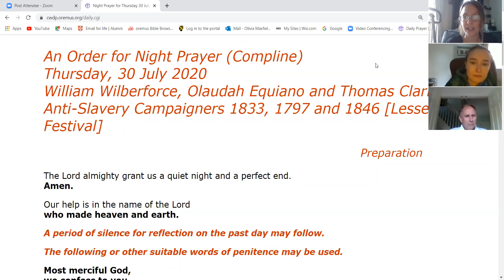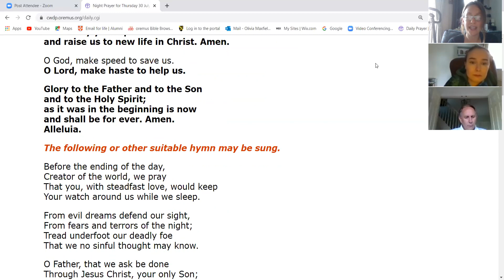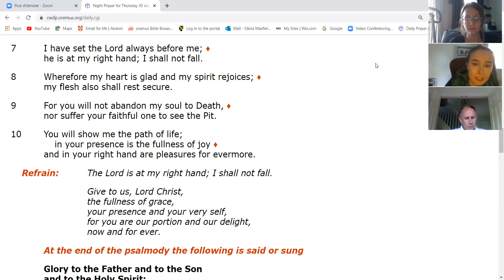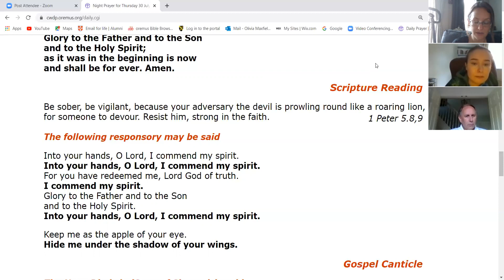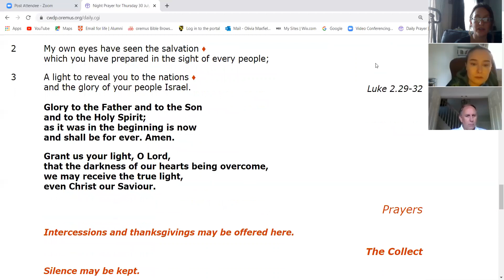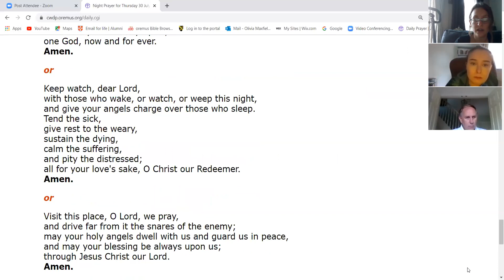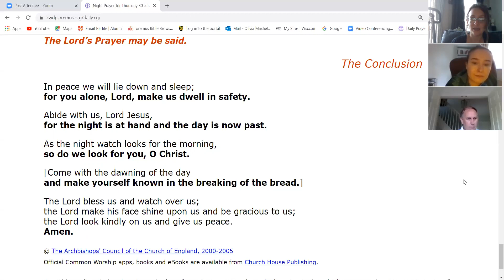Night Prayer 30th July 2020